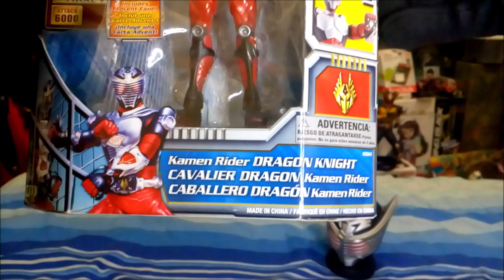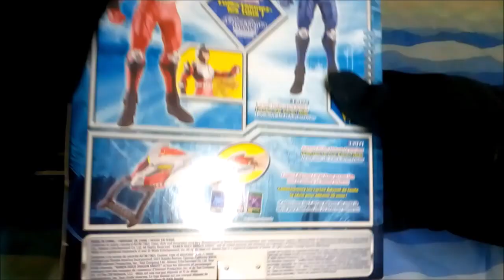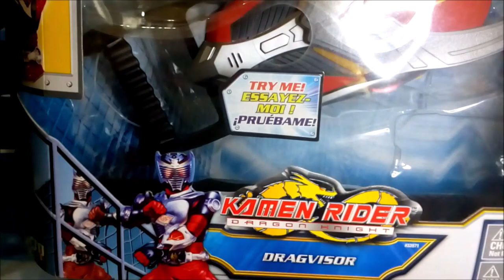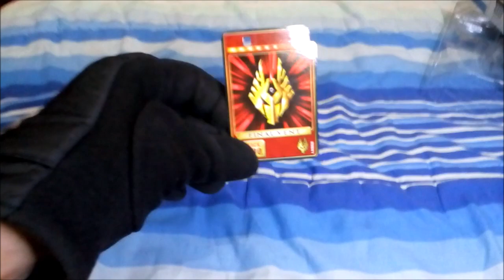[REVIEW] Kamen Rider Dragon Knight Transformation Action Figure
Let's be friends in VidLii
I finally found this toy that I've been missed for over a decade !, yay ~
You guys know that I really love Kamen Rider right ?
I love every single Kamen Rider, including the adaptation ones ^^
Even now, you are still my hero Mr @StephenFord , I really enjoyed watching Kamen Rider Dragon Knight, in fact, I still rewatch it to this day ^^